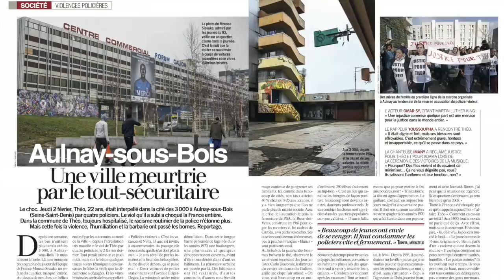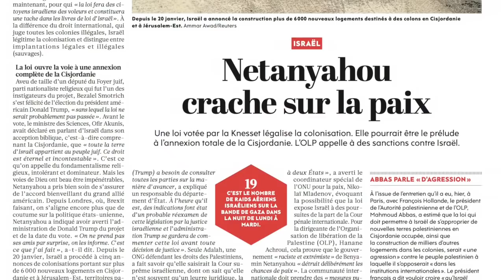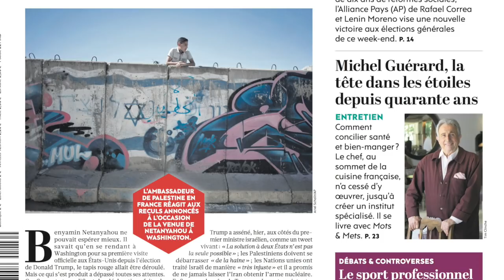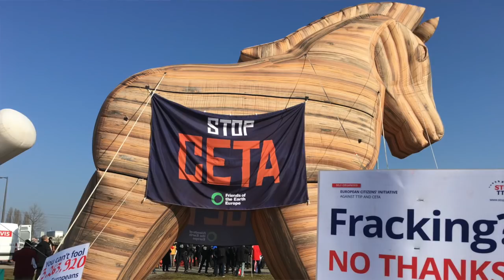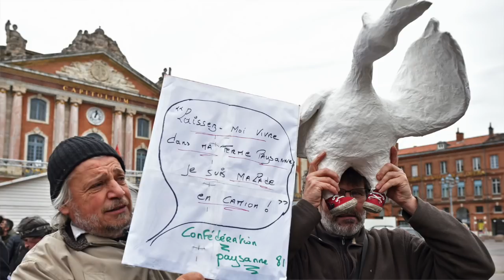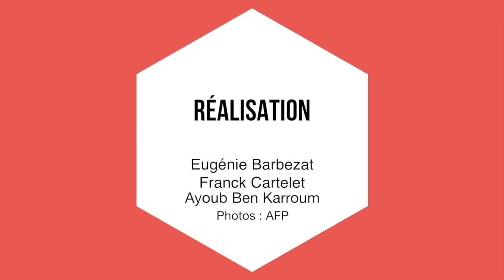Regard sur l'actualité #4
Lors de ce rendez vous hebdomadaire nous soumettons plusieurs sujets marquants de la semaine au directeur de l’Humanité, Patrick Le Hyaric, afin de recueillir ses réactions et analyses. Au sommaire de l'édition du vendredi 17 février : justice pour Théo, la colonisation en Palestine, le CETA, la grippe aviaire et Renaud invité de la fête de l'Humanité en septembre.